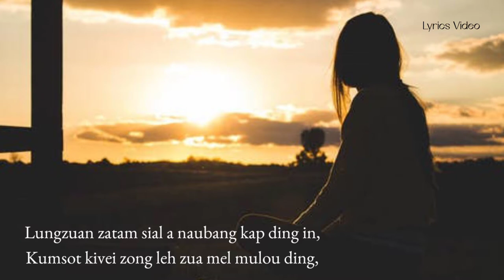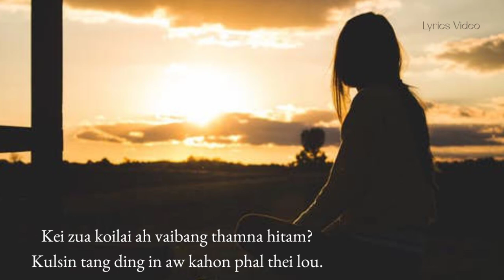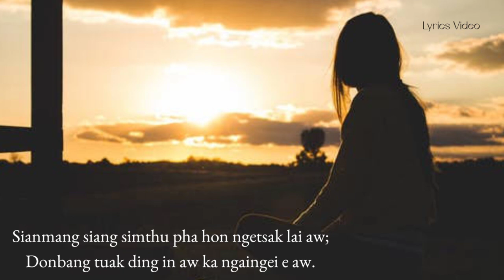Zua Mel | Esther Mawi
ZUA MEL

Asa: Esther Mawi

Phuaktu: Niangkhanvung

• A La thu gelh khialh a om khak zen² leh ngaih siam kon ngen.